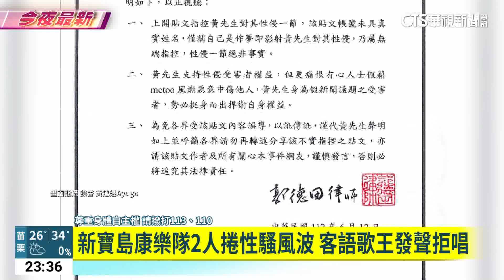陳昇爆涉嫌性騷！ 女PO文控「肢體碰觸.言語騷擾」｜華視新聞 20230713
歌手陳昇每回出現在舞台上，形象總是既親和又充滿活力，不過有女子在網路上直接點名陳昇，表示自己在2019年與陳昇在一場會議當中，遭到對方言語以及肢體的性騷擾，甚至還被強灌酒，幸好當時還有企劃人員在場阻止，才讓被害女子有機會逃跑，我們試著聯繫陳昇，但臉書上留下的電話，卻直接轉語音信箱，而陳昇的宣傳人員則是表示，無法代替他回應，但會持續和他聯繫，有說法會向外界說明。